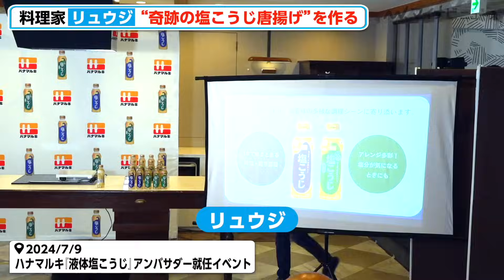料理研究家リュウジ、酒なしの料理にボヤき「酒用意しておいてもらった方が良かった」ハイテンションな登場に会場戸惑い⁉︎ ハナマルキ『液体塩こうじ』アンバサダー就任イベント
料理研究家でYouTube登録者数429万人超えのリュウジが9日、ハナマルキ『液体塩こうじ』のアンバサダーに就任し、都内で就任イベントが行われ、減塩液体塩こうじを使用した“奇跡の塩こうじ唐揚げ”を実演調理した。